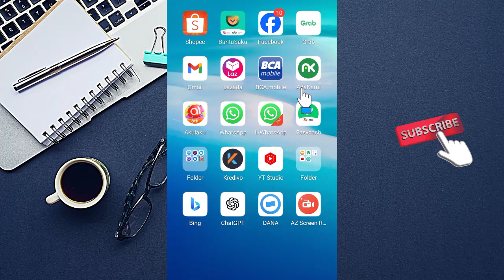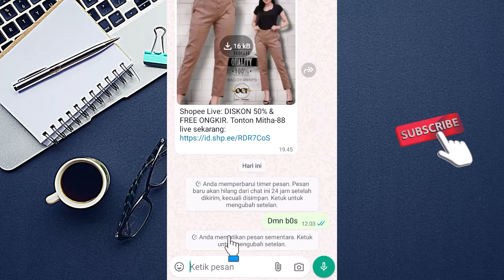Cara Menghapus Timer Pesan Default WhatsApp 24 Jam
Terimakasih